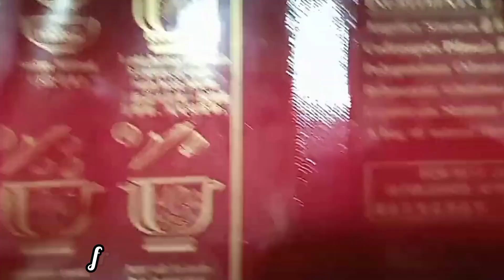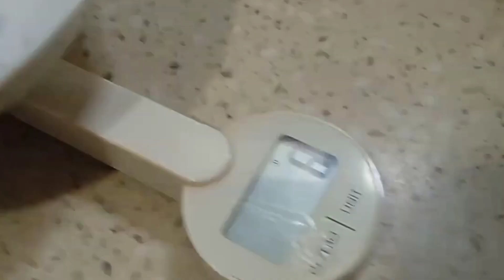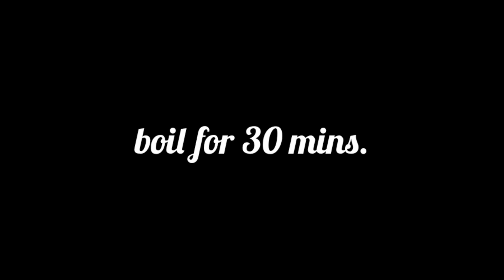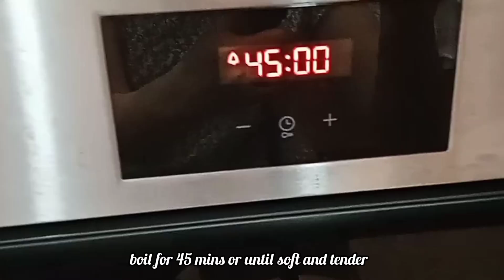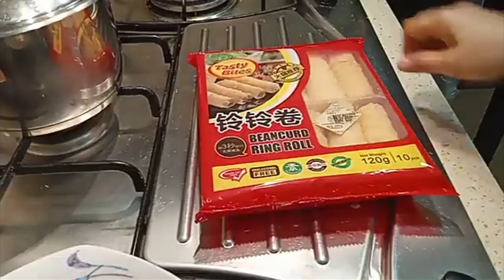Herby Bak Kut teh